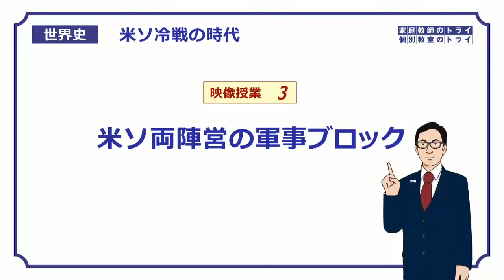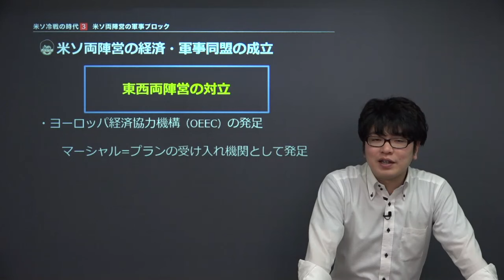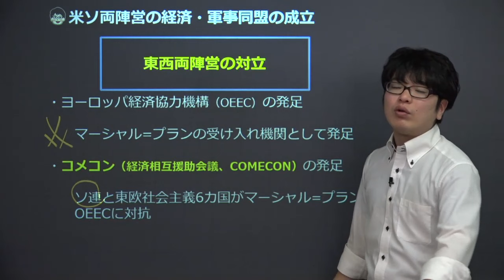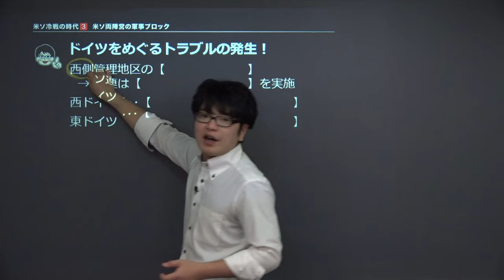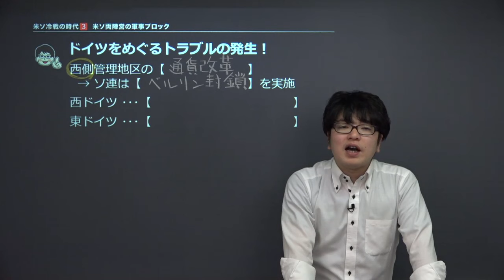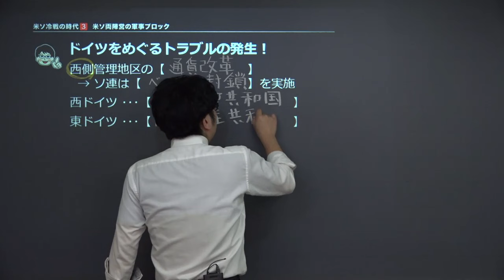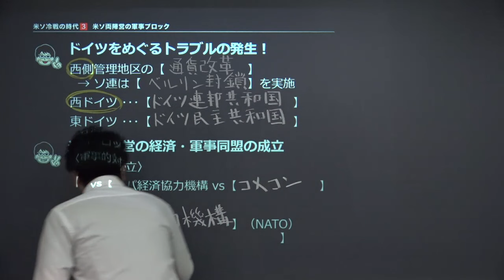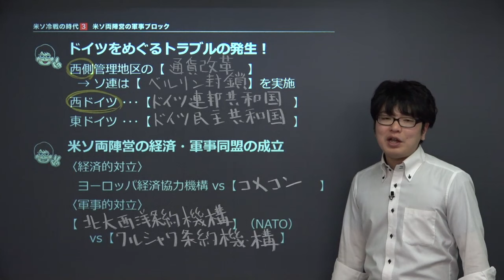【世界史】 冷戦の時代３ 米ソの軍事ブロック （１２分）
+‥‥‥‥‥‥‥‥‥‥‥‥‥‥‥‥‥+ "この映像授業では「【世界史】　冷戦の時代３　米ソの軍事ブロック」が約１２分で学べます。この授業のポイントは「①ドイツをめぐるトラブルの発生！　東西ドイツへの分裂は回避不可能！！
　②米ソ両陣営の経済・軍事同盟の成立　ますます対立を深める米ソ両陣営の行方・・・
　③」です。映像授業は、【今回のポイント】⇒【ポイント①】⇒【ポイント②】⇒【ポイント③】⇒【今回のまとめ】の順に見てください。"